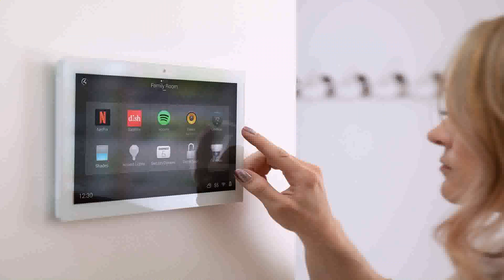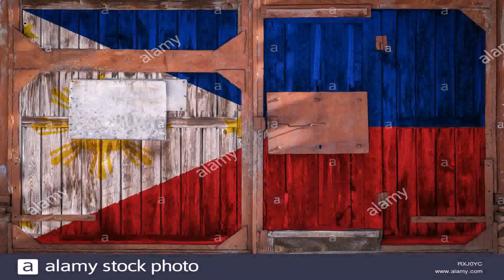Gate Design In Philippines